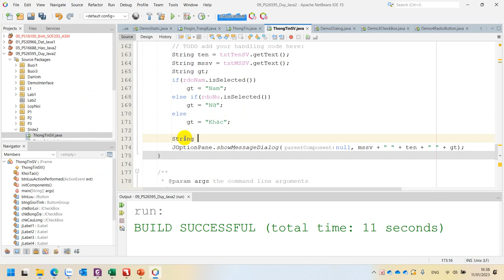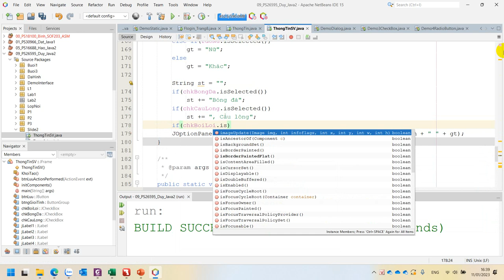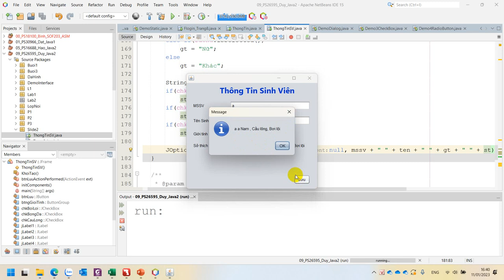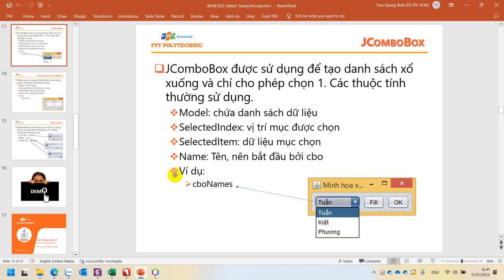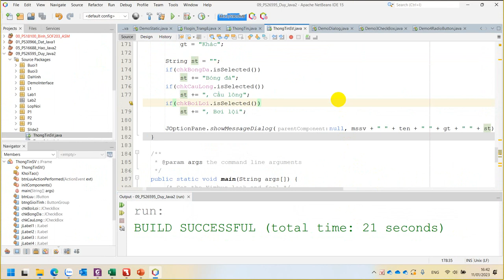Slide 2 Tạo Form Thông Tin Dùng CheckBox Trong Java